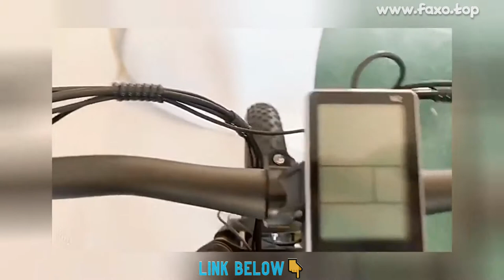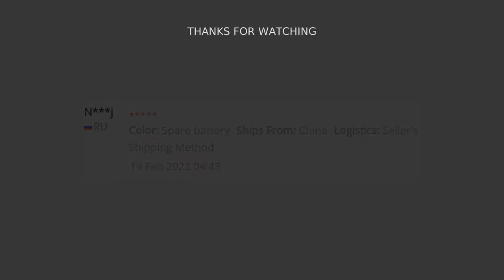🔥 ELECTRIC BICYCLE 350W 500W 1000W E BIKE 26 INCH 4.0 FAT BIKE 48V